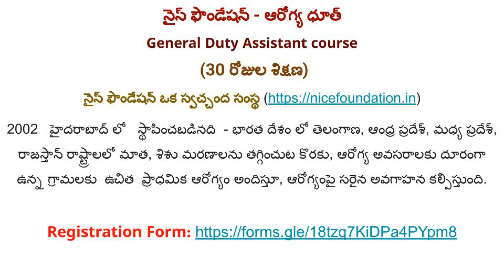యువతి, యువకులకు ఆరోగ్య సంరక్షణ రంగంలో General Duty Assistant course ఉచిత ఉపాధి శిక్షణ nicefoundation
యువతి, యువకులకు ఆరోగ్య సంరక్షణ రంగంలో ఉచిత ఉపాధి శిక్షణ అవకాశం

It's a General Duty Assistant course certified by Government.
Certificate will be given after assessment only if passed.

అర్హత S.S.C పాస్ / ఫేయిల్
వయస్సు : 18 సం||ల నుండి 30 సం||లు
శిక్షణ కాలపరిమితి 30 దినములు మాత్రమే

ఆసక్తిగల అభ్యర్థులు తమ పేర్లను 27–12–2022 లోపు ఈ క్రింద ఇవ్వబడిన ఫోన్ నెం. పై వెంటనే నమోదు చేసుకోగలరు 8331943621, 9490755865

ఇంటర్య్వూ మరియు శిక్షణ స్థలము : నైస్ ఆసుపత్రి శాంతినగర్, మాసబ్యాంక్, హైదరాబాద్ - 500057

నైస్ ఫౌండేషన్ - ఆరోగ్య ధూత్
General Duty Assistant course
 (30 రోజుల శిక్షణ)
2002   హైదరాబాద్ లో   స్థాపించబడినది  - భారత దేశం లో తెలంగాణ, ఆంధ్ర ప్రదేశ్, మధ్య ప్రదేశ్, రాజస్తాన్ రాష్ట్రాలలో మాత, శిశు మరణాలను తగ్గించుట కొరకు, ఆరోగ్య అవసరాలకు దూరంగా ఉన్న గ్రామలకు  ఉచిత  ప్రాధమిక ఆరోగ్యం అందిస్తూ, ఆరోగ్యంపై సరైన అవగాహన కల్పిస్తుంది.